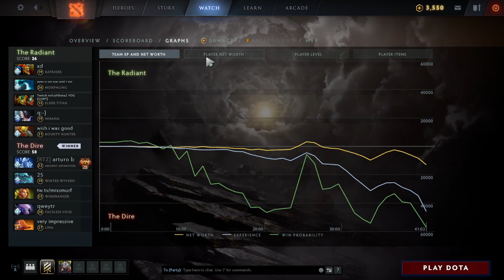zai Ancient Apparition, Ramzes Faceless Void vs V-Tune Morphling -core turn into sup - dota2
0:00 0
3:15 1
4:15 2
6:45 3
8:20 4
10:30 5
12:15 6
12:40 7
14:10 8
16:00 9
17:50 10
19:25 11
22:00 12
23:10 13
24:30 14
25:40 15
27:35 16
31:20 17
33:30 18
35:10 19
36:30 20
38:40 21
39:00 22
40:15 23
41:10 24
42:00 25